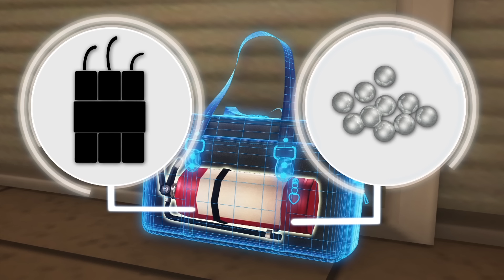Eleven killed in suspected suicide bombing on St. Petersburg Metro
RESTRICTIONS: NONE

A blast ripped through a subway train in the Russian city of St. Petersburg on Monday afternoon, killing at least 11 people and injuring 45.

Officials believe the attack was carried out by a suicide bomber with ties to radical Islamists, Russia’s Interfax news agency reported, citing a law enforcement source.

The bomb went off on a southbound train that was travelling between the Technology Institute and Sennaya Square stations of the St. Petersburg Metro, the National Antiterrorism Committee confirmed, according to Russia Today.

The explosion occurred around 2:40pm local time in the third car as the train was pulling into the Technology Institute station.

Security officials told Interfax that the bomb was a homemade device filled with shrapnel.

Following the blast, all 62 stations on the St. Petersburg Metro were closed.

Another explosive device was found at the Revolutionary Square station and diffused, the committee said in a statement.

No group has yet claimed responsibility for the attack. Officials said they were treating the explosion as an act of terrorism, but there has not yet been any confirmation with links to Islamist radicals.

RUNDOWN SHOWS:
1. The suspected bomber boarding the metro train
2. The metro train traveling between stations
3. The bomb going off in the third car
4. A second explosive device left by the suspected bomber

VOICEOVER (in English):
“Officials believe a suicide bomber with a homemade shrapnel-filled device carried out an attack on the St Petersburg Metro on Monday, killing at least 11 people and injuring 45 others.”

“The bomb went off on a southbound train that was travelling between between the Technology Institute and Sennaya Square stations.”

“The explosion occurred at around 2:40 p.m. local time in the third car as the train was pulling into the Technology Institute station.”

“Another larger explosive device was found at the Revolutionary Square station and diffused.”

SOURCES: Russia Today, CNN, Reuters, New York Times, BBC